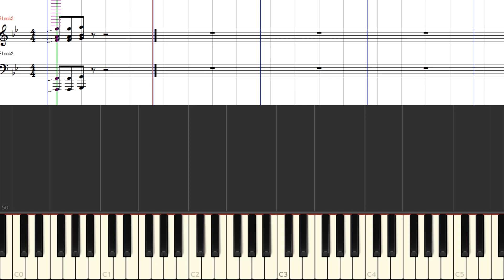[楽譜] 星獣戦隊ギンガマン ＢＧＭ / 銀河転生/Seijuu Sentai Gingaman OST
「星獣戦隊ギンガマン」より劇伴ＢＧＭ「銀河転生」の譜面つきチュートリアル動画です。